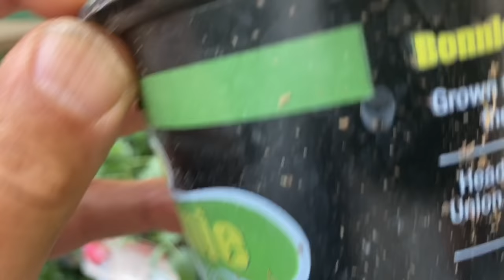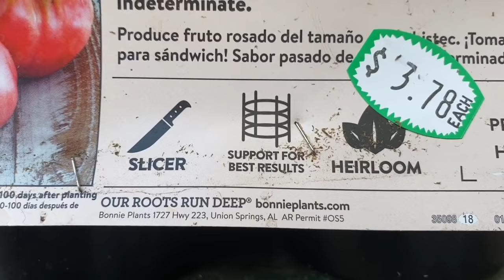怎樣挑選幼苗? 挑選樹苗？不要再挑大的開花結果的了！要看這些？What Is The Secret To Select a Plant for Sale In Nursery?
8. 美國生活 365 --汽车维修保养--BMW车的设计和性能 American Life 365 -- BMW at a glance
7. 美國生活 365 --汽车维修保养--如何利用汽車故障檢測軟件？American Life 365 -- how to use software to check up car？
5. 美國生活 365 --汽车维修保养--怎樣發現汽車故障？American Life 365 -- how to find a car problem？
4. 美國生活 365 --汽车维修保养---知道更多寶馬汽車 American Life 365 -- BMW insider
3， 美國生活 365 —汽車維修保養— 怎樣換汽車冷熱控制器？ 通過煙霧測試 American Life 365 — how to change car thermostat
2. 美國生活 365 -- 汽车维修保养 -- 學會修理汽車 American Life 365 -- learn how to repair car
1. 美國生活 365 --汽车维修保养---汽車的引擎的功能和保養American Life 365 -- car engine insider
我的小菜園
2. 美國生活 365 --  怎麼種佛手瓜(合掌瓜)？-- AMAZING! 佛手瓜来年老根可以发新枝